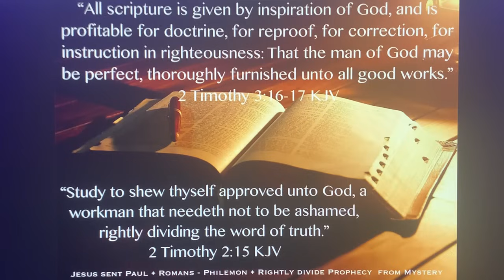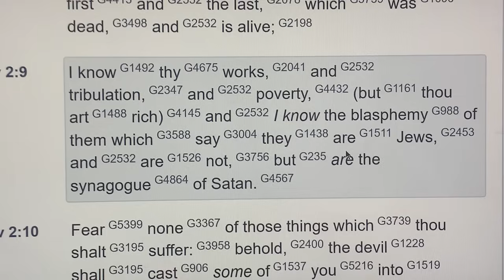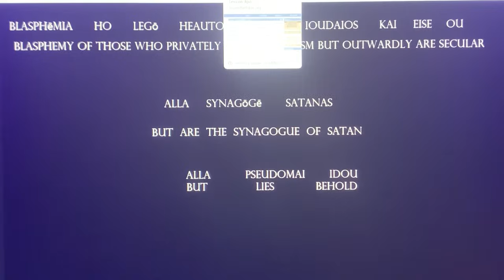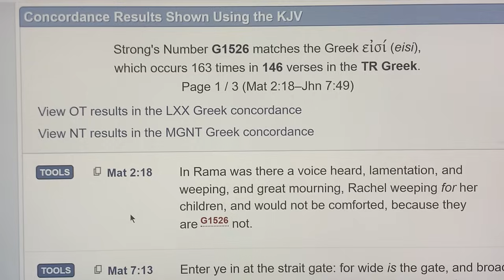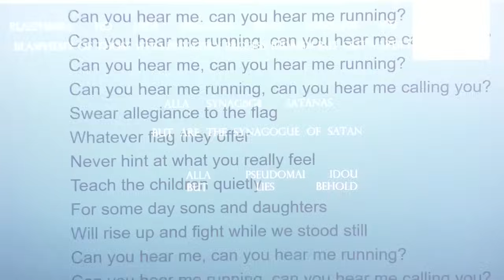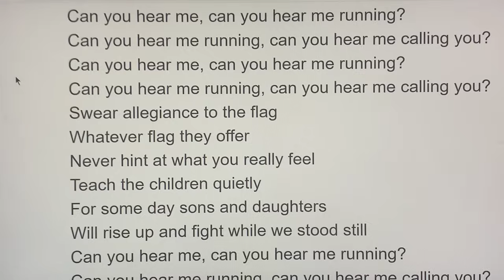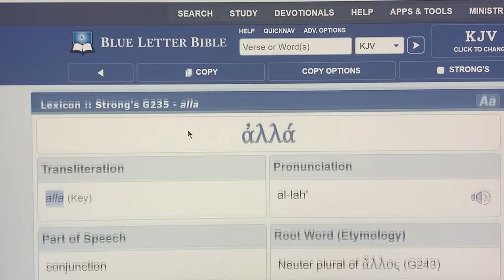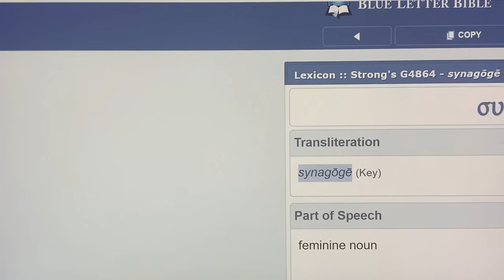" SYNAGOGUE OF SATAN " LIES ARE NOW DBUNKD~!PROPER BIBLICAL STUDY REVEALS HOW MUCH GOD LOVES ISRAEL!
Hundreds of NEVER BEFORE SEEN videos now available here !! only $1/month !!! JOIN US!!